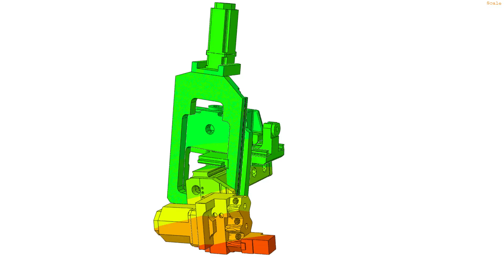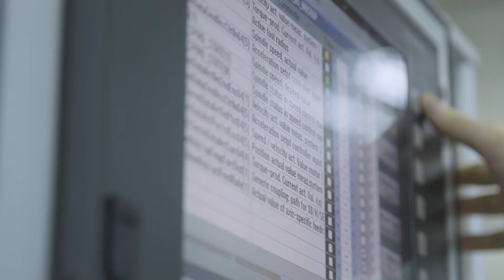Hi-SCORE- Consorzio MUSP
High Performances, Sustainability and Cost Reduction in machine tool industry